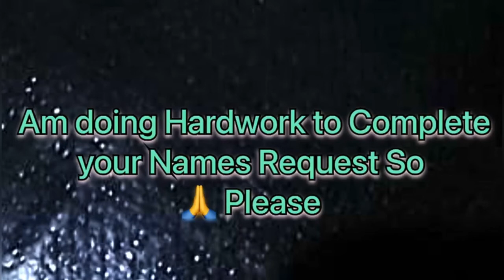Nevaeh Name Signature Calligraphy | How to Draw